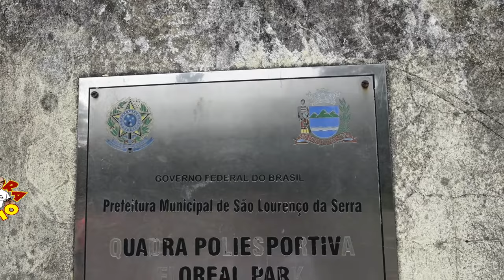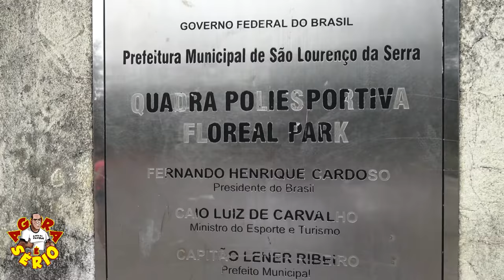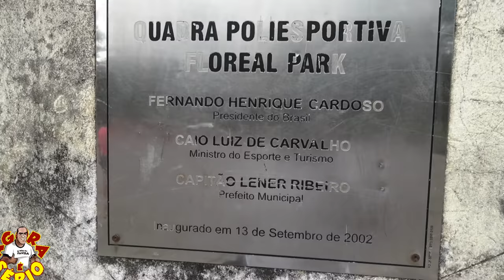MORADORES DO FLOREAL PARK SÃO LOURENÇO DA SERRA X QUADRA ABANDONADA